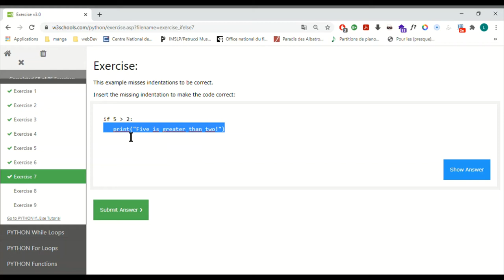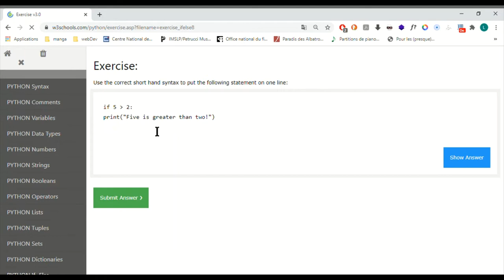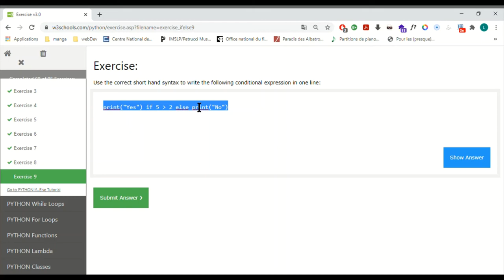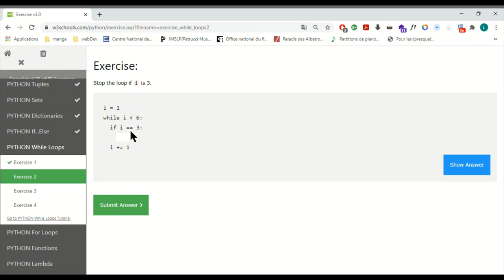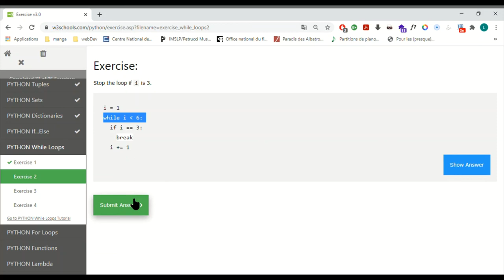Apprendre syntaxe python 10 - Archimaide TV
Nouvelles Videos Toutes les Semaines!!!

Merci aux auteurs de la vidéo originale!!